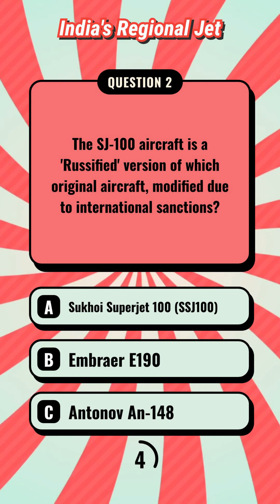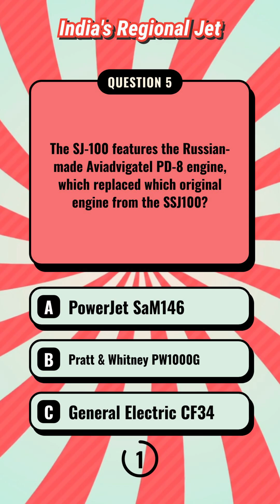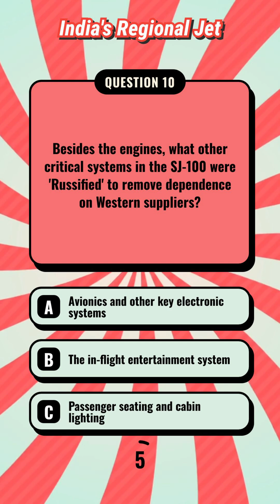Quiz : Do You Know About Make In India Passenger Jets?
After almost 40 years, India is building a passenger jet again — a bold dream that blends technology, ambition, and geopolitics. In this video, we explore how this historic deal with Russia could transform India’s aviation industry, the risks behind the SJ-100 jet, and what it means for India’s self-reliance vision — Atmanirbhar Bharat. Can HAL pull it off? Or will global politics clip India’s wings again?

👇 Take the quiz & join the conversation in the comments!